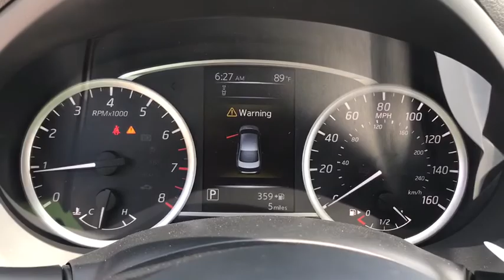2018 Nissan Sentra Ocala, The Villages, Gainsville, Crystal River, Belleview, FL L247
Brilliant Silver New 2018 Nissan Sentra available in Ocala, Florida at Pearson Nissan Ocala. Servicing the Villages, Gainsville, Crystal River, Belleview, FL area.

Pearson Nissan
2060 Southwest College Rd